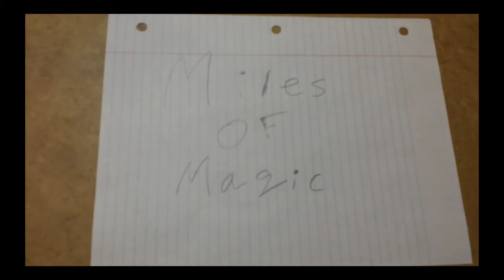"You Can Barely See My Hands!" Blooper Reel | Miles of Magic Presents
Presenting grades can be hard work. Find out how in this hilarious blooper reel.